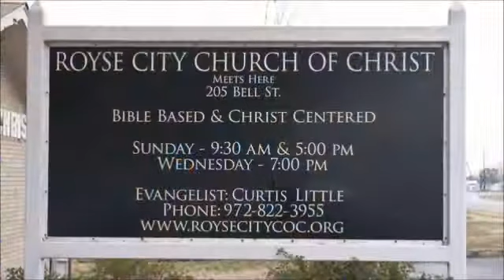2001_08_02_PM_ Johnny Ramsey - Are you sowing the seed?